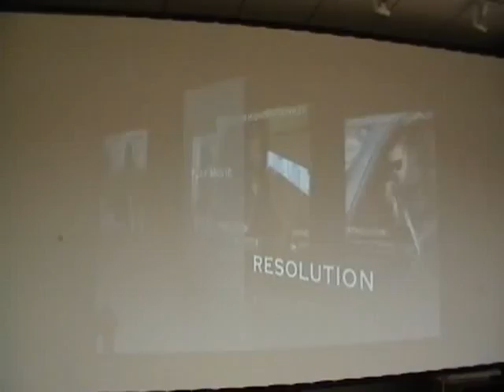MylesPerHour Vlog 3/18/2011: Resolution World Premiere!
Featuring Maddy Schiller, Ryan Gardner, Cameran Battley, Rory Cunningham, Ross Berman, and Brian Ciaccio!